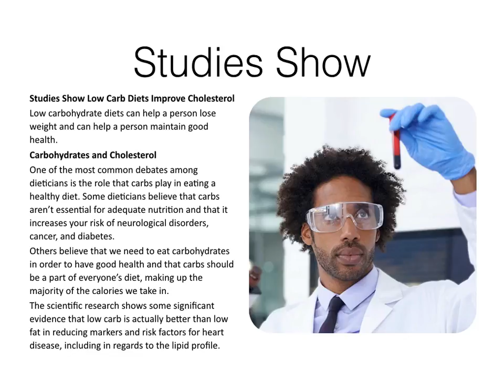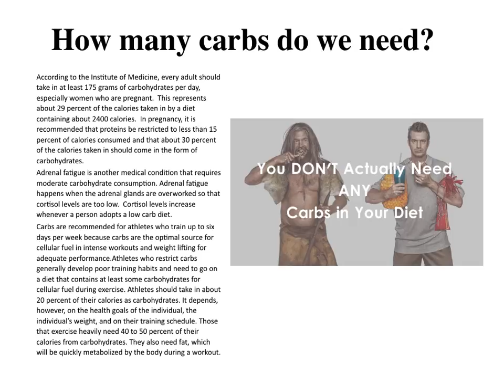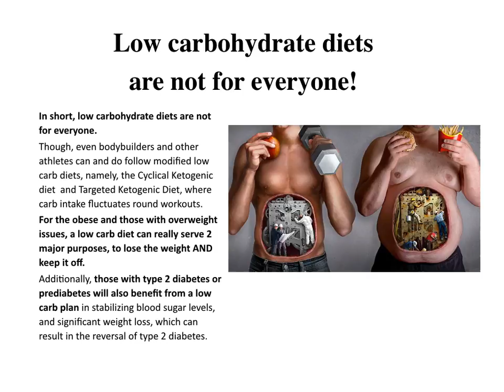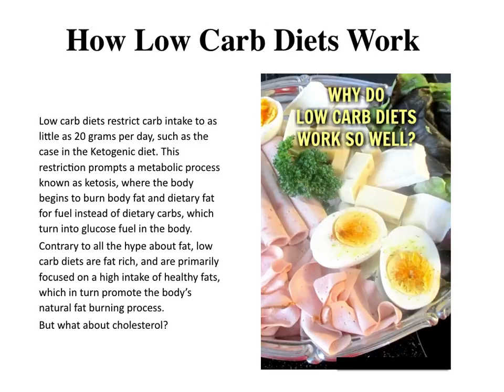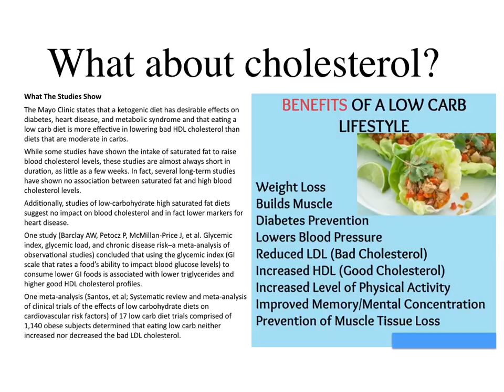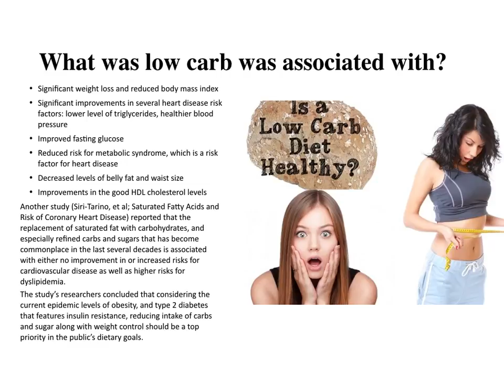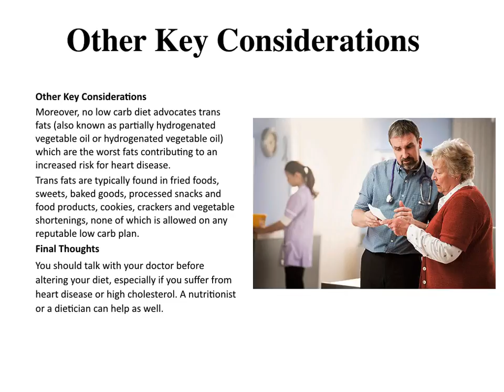How to Lose Weight & Improve Cholesterol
Low carbohydrate diets can help a person lose weight and can help a person maintain good health.
Carbohydrates and Cholesterol
One of the most common debates among dieticians is the role that carbs play in eating a healthy diet. Some dieticians believe that carbs aren’t essential for adequate nutrition and that it increases your risk of neurological disorders, cancer, and diabetes.
Others believe that we need to eat carbohydrates in order to have good health and that carbs should be a part of everyone’s diet, making up the majority of the calories we take in.
The scientific research shows some significant evidence that low carb is actually better than low fat in reducing markers and risk factors for heart disease, including in regards to the lipid profile.
How many carbs do we need?
According to the Institute of Medicine, every adult should take in at least 175 grams of carbohydrates per day, especially women who are pregnant.  This represents about 29 percent of the calories taken in by a diet containing about 2400 calories.  In pregnancy, it is recommended that proteins be restricted to less than 15 percent of calories consumed and that about 30 percent of the calories taken in should come in the form of carbohydrates.
Adrenal fatigue is another medical condition that requires moderate carbohydrate consumption. Adrenal fatigue happens when the adrenal glands are overworked so that cortisol levels are too low.  Cortisol levels increase whenever a person adopts a low carb diet.
Carbs are recommended for athletes who train up to six days per week because carbs are the optimal source for cellular fuel in intense workouts and weight lifting for adequate performance.
Athletes who restrict carbs generally develop poor training habits and need to go on a diet that contains at least some carbohydrates for cellular fuel during exercise. Athletes should take in about 20 percent of their calories as carbohydrates. It depends, however, on the health goals of the individual, the individual’s weight, and on their training schedule. Those that exercise heavily need 40 to 50 percent of their calories from carbohydrates. They also need fat, which will be quickly metabolized by the body during a workout.
In short, low carbohydrate diets are not for everyone.
Though, even bodybuilders and other athletes can and do follow modified low carb diets, namely, the Cyclical Ketogenic diet  and Targeted Ketogenic Diet, where carb intake fluctuates round workouts.